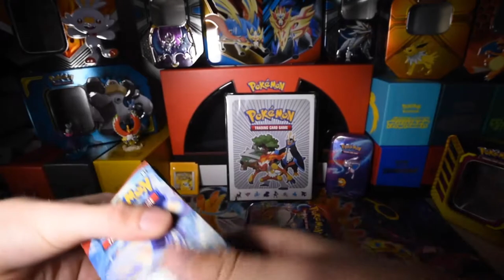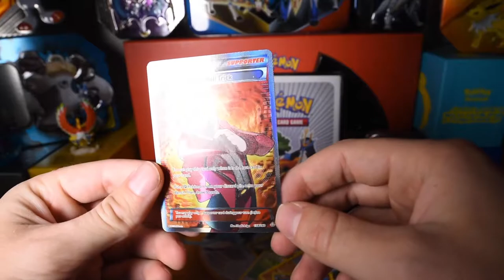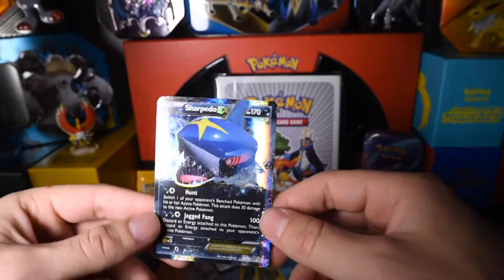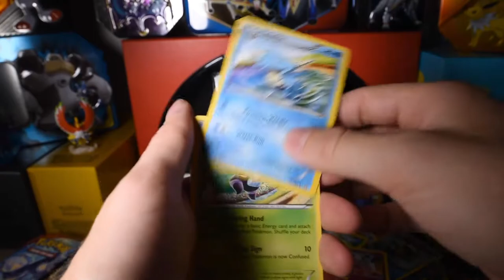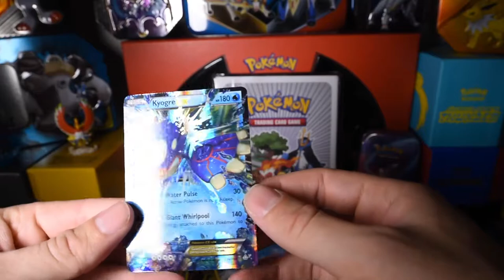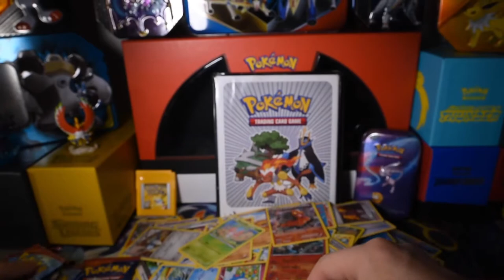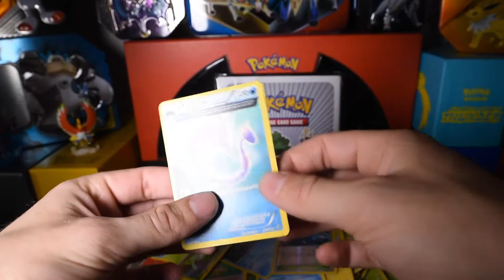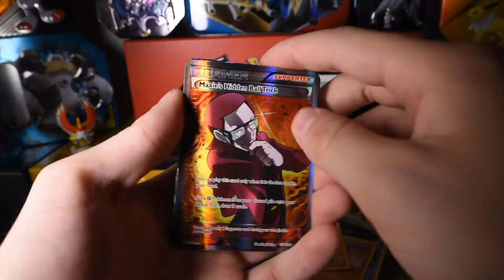Opening an XY PRIMAL CLASH BOOSTER BOX!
Super fun opening of an X & Y Primal Clash booster box!! There are some very cool 3/4th art cards in this set and I make some really good pulls!